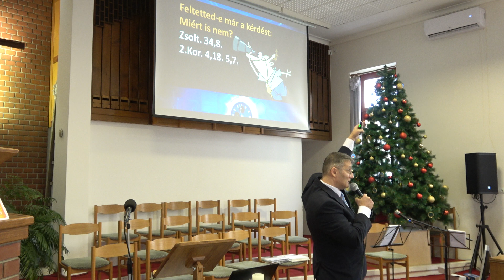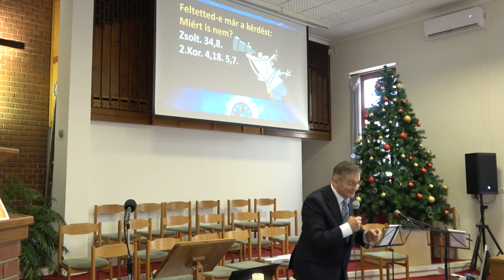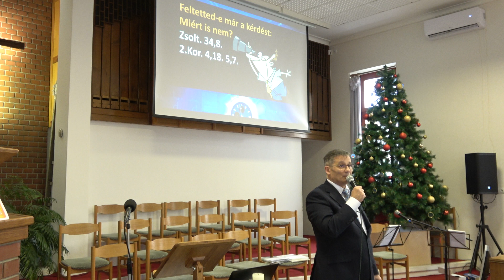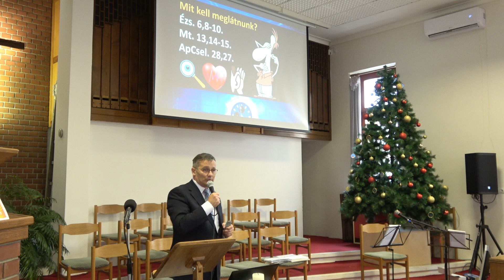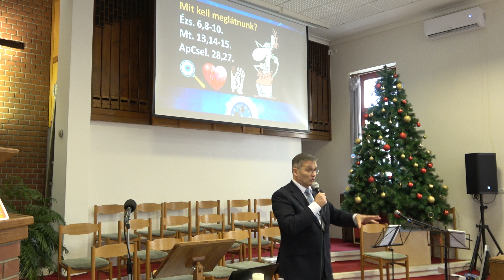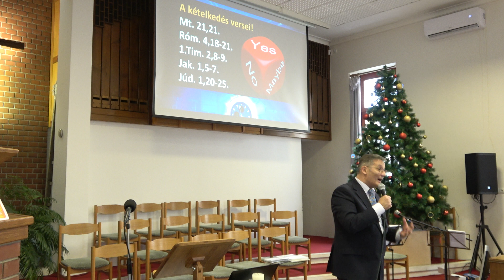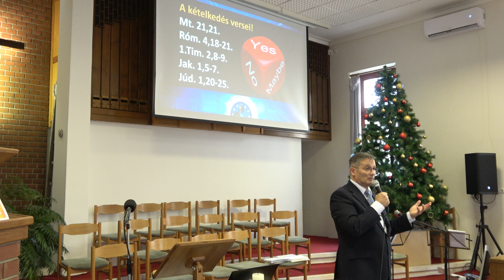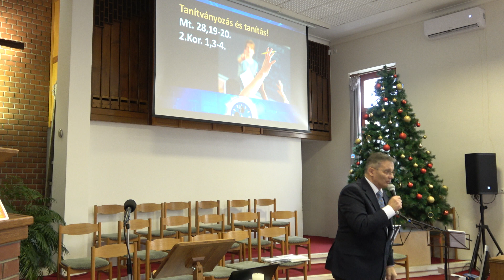Veletek vagyok minden nap 2019.12.29. Nyíregyháza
Tanítás a Máté 28,16-20 versek alapján.
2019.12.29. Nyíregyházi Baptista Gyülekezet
Igét hirdet: Baranyi László Zsolt lelkipásztor
A tanítás prezentációja letölthető az alábbi linkről: